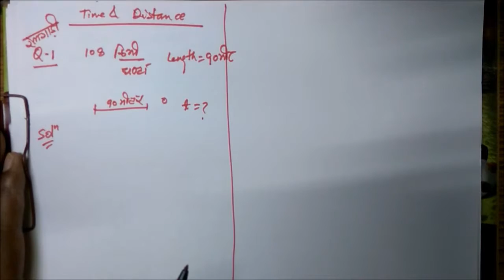Mathematics for Government Jobs Part-5 Time & Distance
This is a great  channel that provides several tutoring math videos covering different topics including Basic Math lessons, calculator tips, brain teasers, and much more